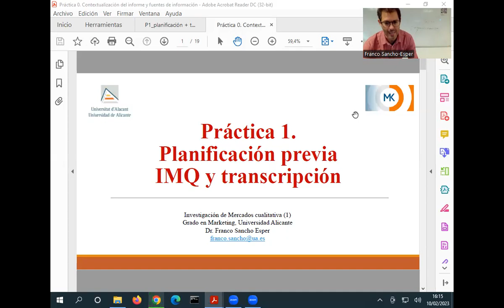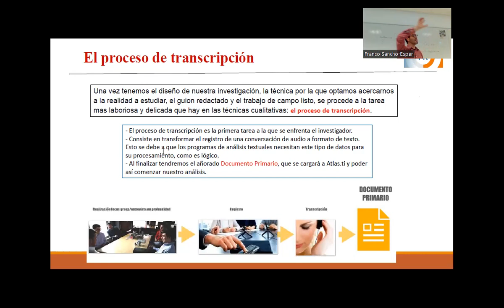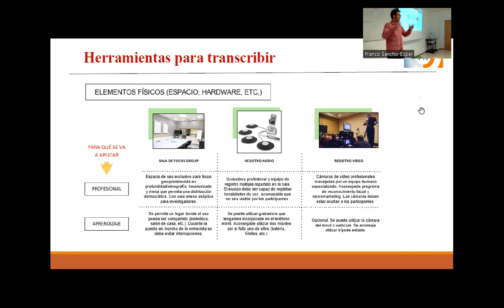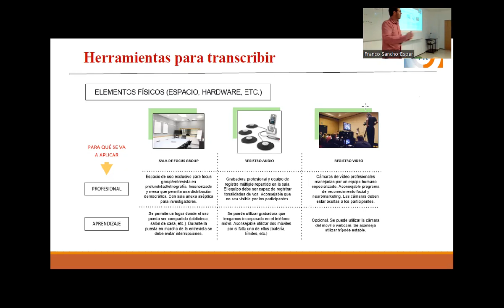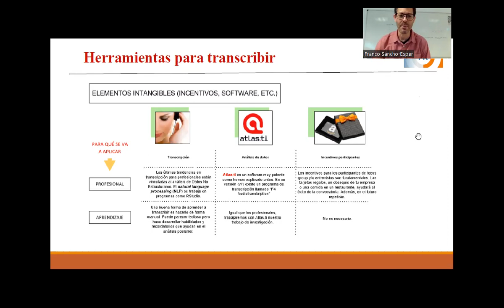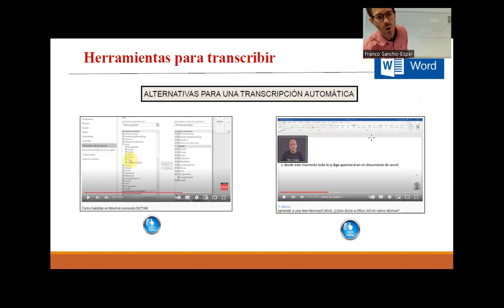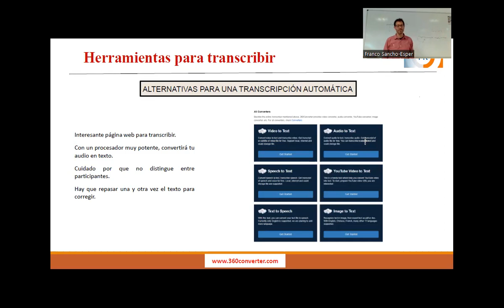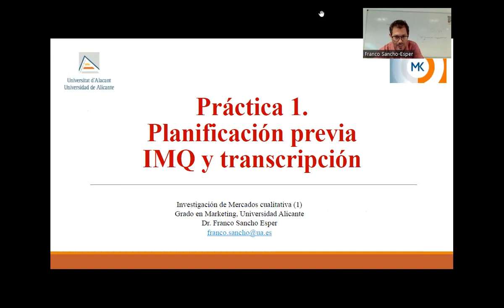Practica 1 Transcripción en investigación de mercados cualitativa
Explicación de las diferentes etapas del registro y de la transcripción del discurso, dando como resultado el documento primario.